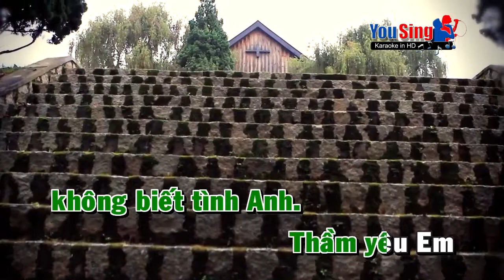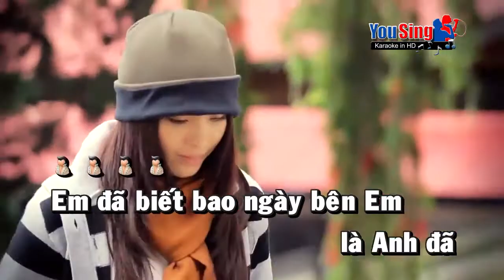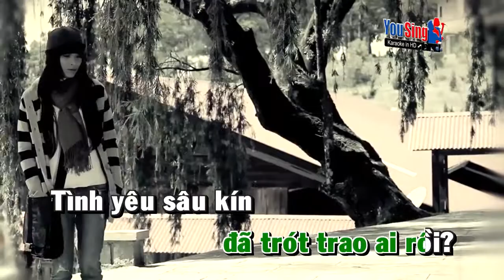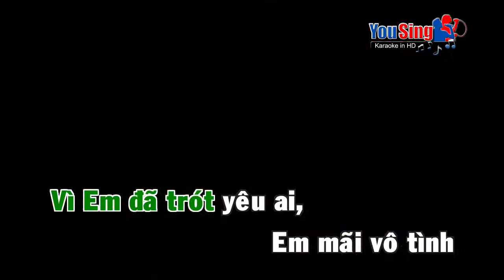[KARAOKE] TRAI TIM BEN LE - BANG KIEU